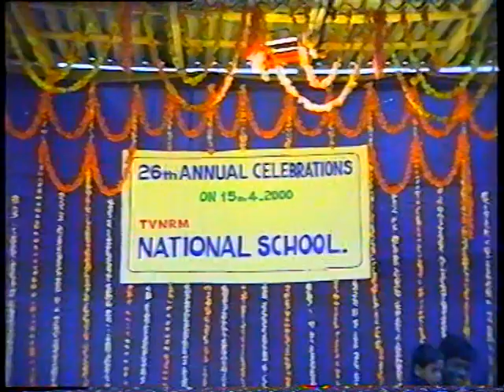TVNRM NATIONAL SCHOOL 2000 ANNIVERSARY part 3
This video contains some film song dance performances and background music.And not for any other purpose.